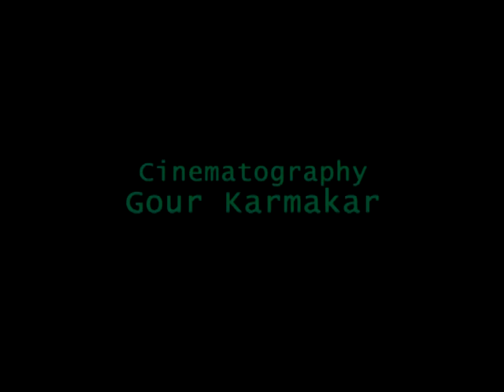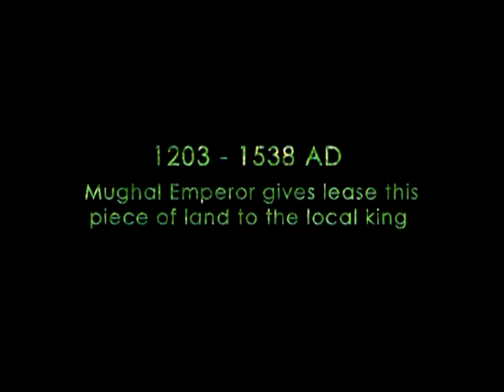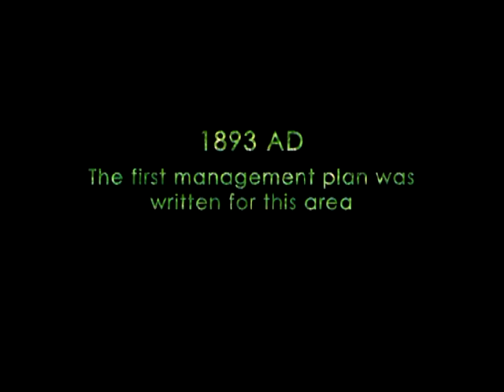An Area of Darkness Documentary Film (Part- 1)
AWARDS AND RECOGNITION:
1) Best Documentary Film
Indo- Canadian Shorts Short Film Festival
2) Official Selection of Philadephilia Documentary & Fiction Festival
3) Special Awards New Zealand Short Festival
4) Official Selection Dada Saheb Phalke film Festival
5) Participant of BYOFF 20

Directer : Indranil Banerjee
Producer  : Kaustari Chattapadhaya
Cinematographer : Gour Karmakar
Editor: Amitava Dasgupta
Voice by :  Masood Huq